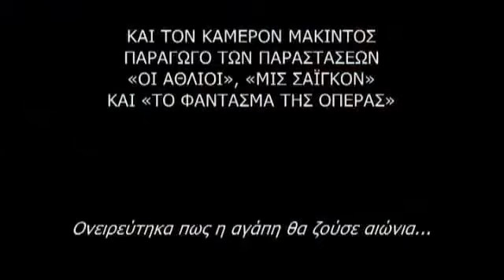Les Misérables - Οι Άθλιοι Trailer